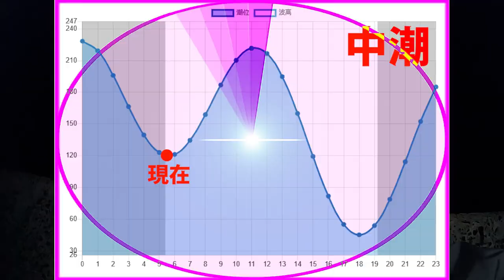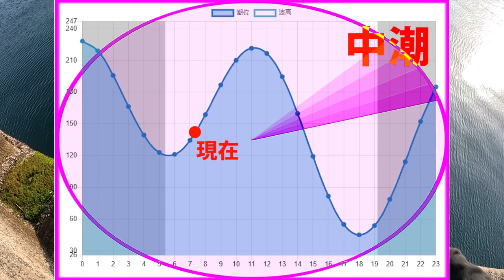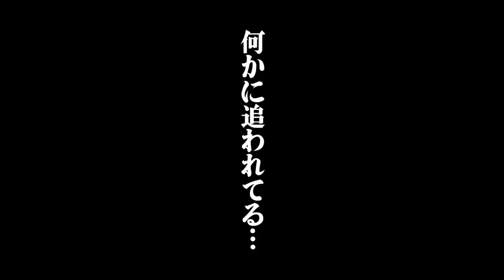【エギング】システムカラー実釣検証！おすすめのエギカラーとは？！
今回の動画はデュエルサポーターのエギング釣行です！使用するエギは釣れるエギの代名詞デュエルのパタパタです！中でも新色となるシステムカラーを使用しており、あるカラーが外せない１本となりました！参考にして頂ければ幸いです。

【エギング】春のアオリイカが連発したエギ！リリリルレの大爆笑スペシャル